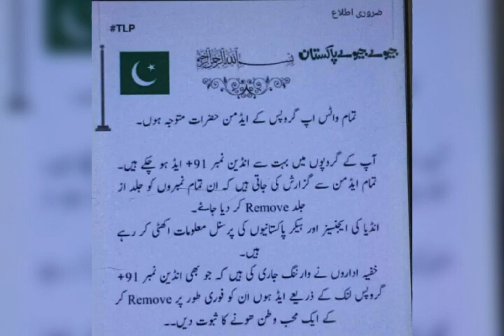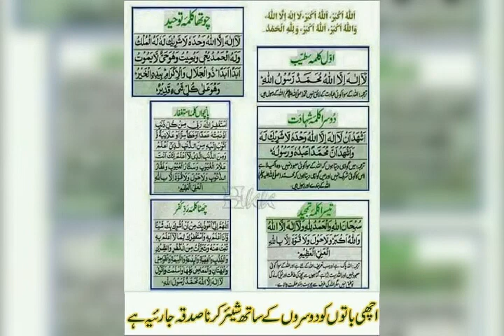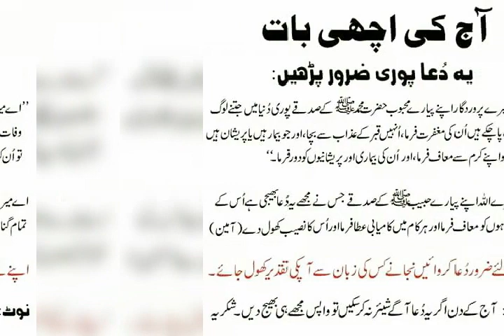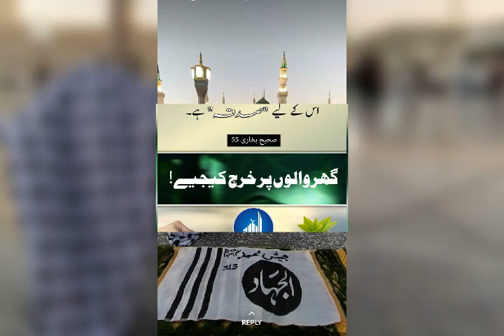New Nat by zhaheer abbas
New naat